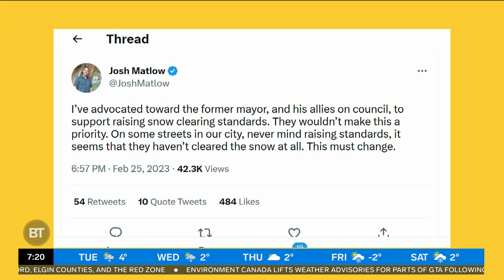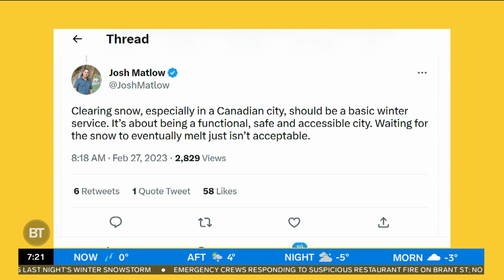Councillor Josh Matlow slams Toronto's snow clearing efforts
Devo, Sid and Tammie sit down together as they talk about Councillor Josh Matlow’s recent tweet about the City of Toronto, their thoughts about the city’s snow plow abilities and politics.